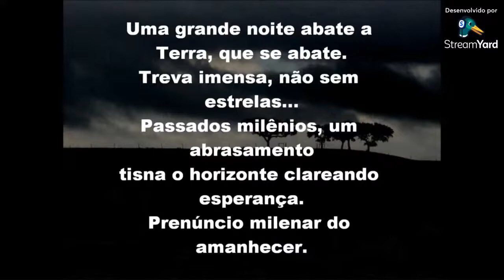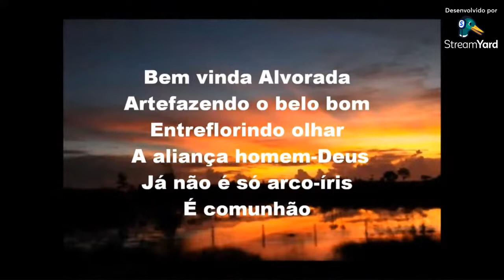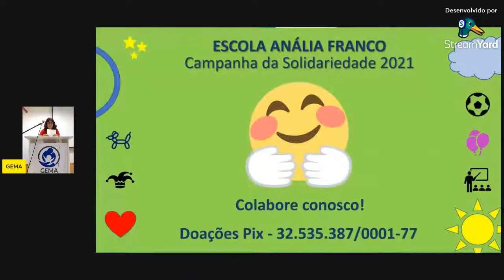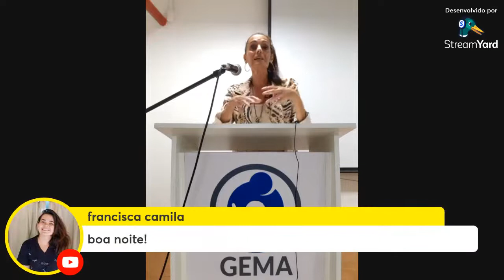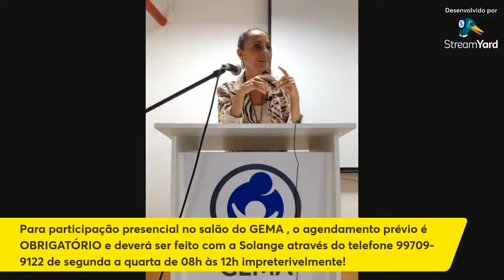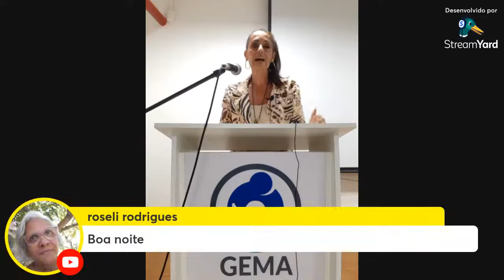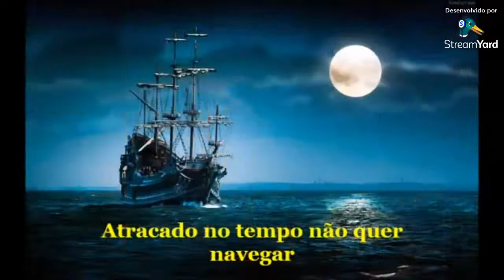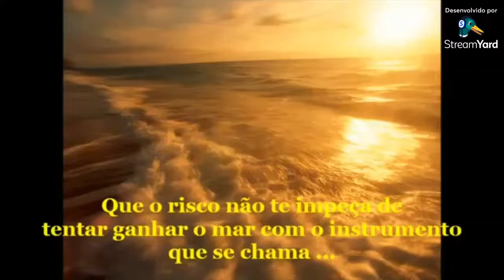Palestra do dia 01/12/2021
Expositora: Telma Regina